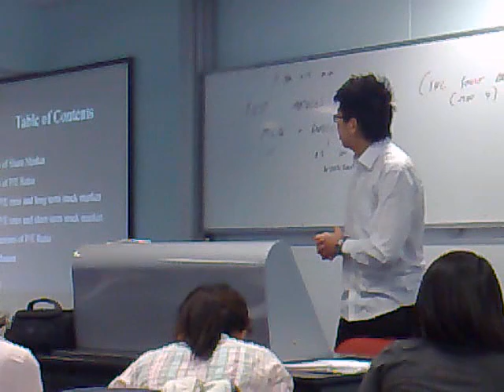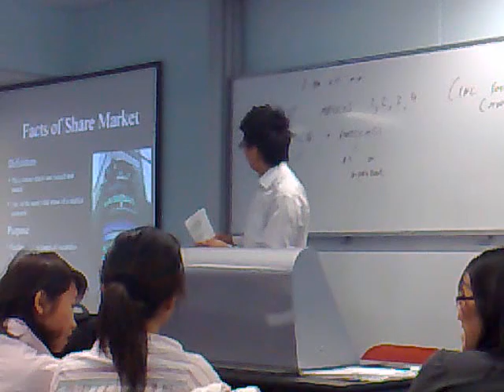P/E Ratio and Share Market Presentation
RMIT University, Fund Management In Class Presentation, with group mates of Autumn, Minh and Houng